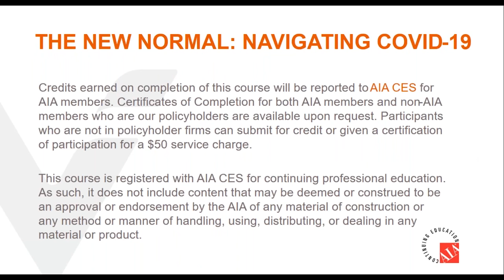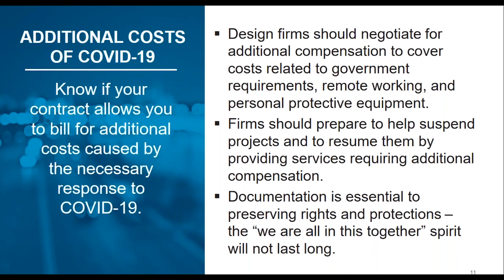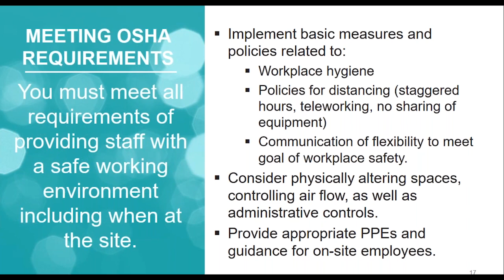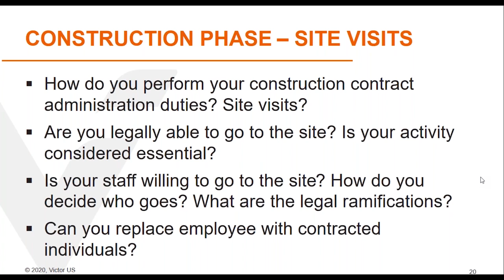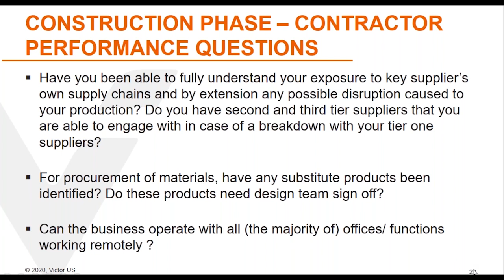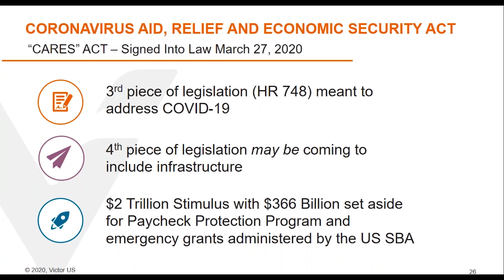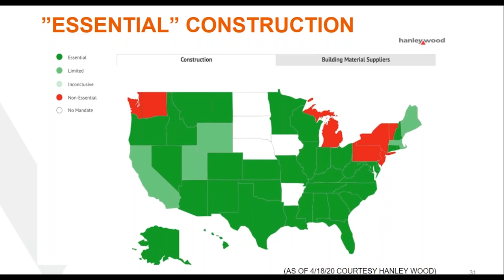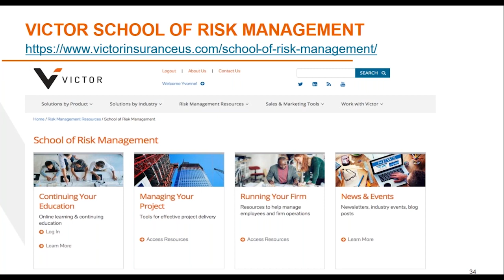The New Normal: Navigating COVID-19 with Victor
Featuring Victor risk managers and senior underwriters, this video offers an interactive webinar with Q&A to help firms address the unique challenges of COVID-19 and share best practices to aid with the transition and adaptation to new paradigms.